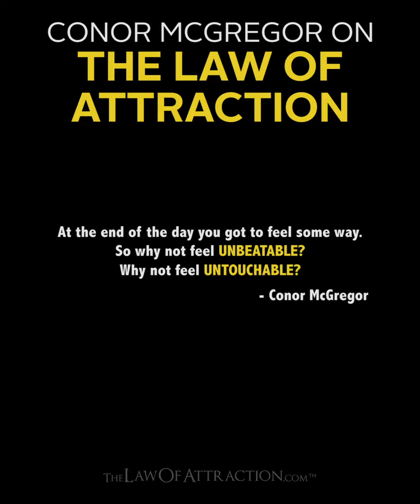The Law of Attraction Explained by Conor McGregor - How to Visualize Your Success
You must have heard stories about people who used manifestation to have wealth, success, love, and health in their lives. But it can be confusing when you don’t know how it works...

Your Soul Reading Reveals The Path That Your Soul Is On At This Point In Your Life
It Reveals The Challenges That May Be Blocking You On Your Soul’s Journey
And The Opportunities Available To Help You At This Time in Your Life...